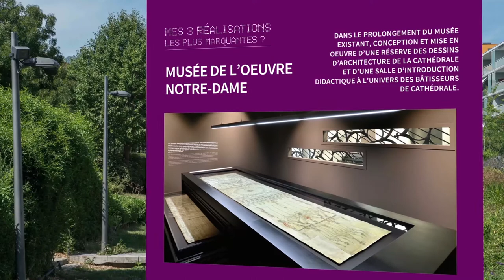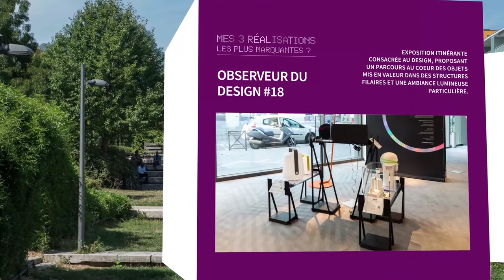Projet Grenoble DeMAIN par l'Atelier Nathalia Moutinho